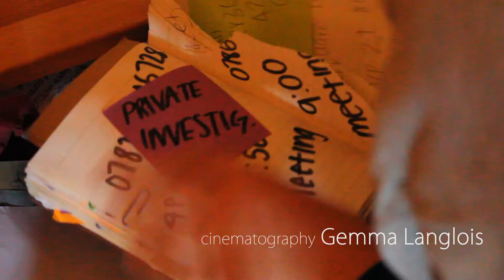Fratricide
Student Coursework Film 2017